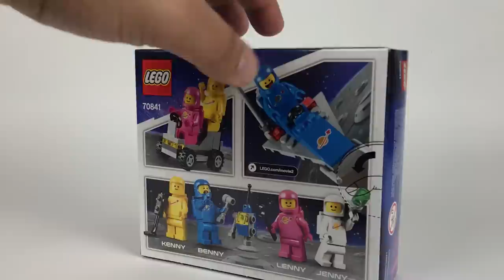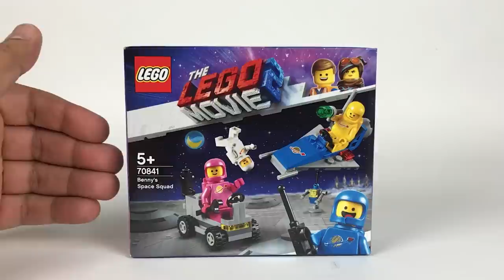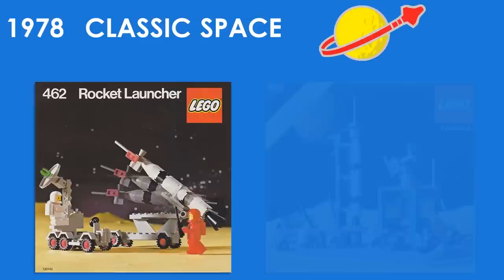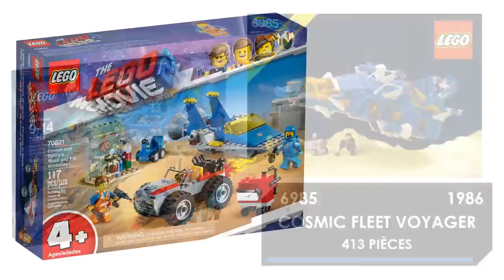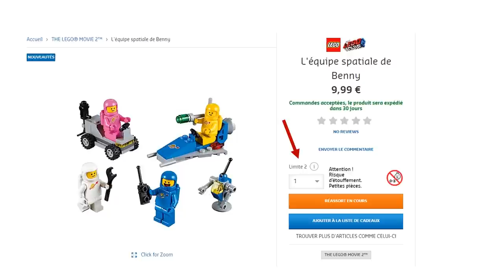The LEGO The Movie 2 - 70841 - L'équipe spatiale de Benny - Le test en Français